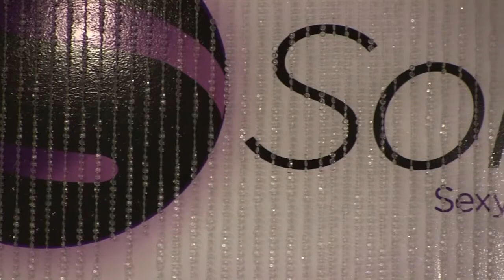Sorelle Breast Cancer Awareness Shoot (richfulthinking pictures)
Shot and edited by Marcel Jolliff (richfulthinking pictures)

Sorelle Salon had their very own Breast Cancer Awareness photoshoot shot by TIM A GROUP PHOTOGRAPHY to simply support those diagnosed and raise awareness for non-profit. Here's a behind scenes look from Marcel Jolliff (RICHFULTHINKING PICTURES)